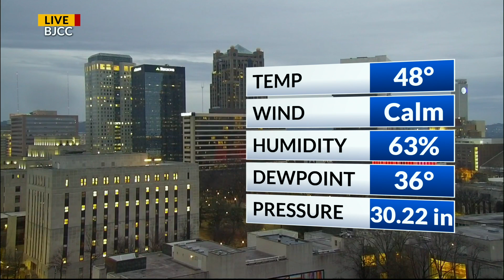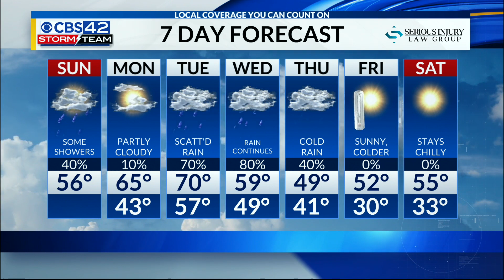2/16/2020 Sunday Morning Forecast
2/16/2020 Sunday Morning Forecast